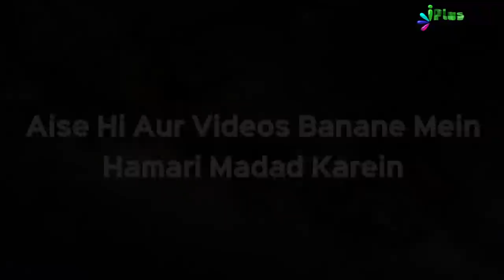Deeni HelpLine Episode 44 | Aapke Sawalo Ke Jawab by Shaikh Kifayatullah Sanabili | iPlus TV